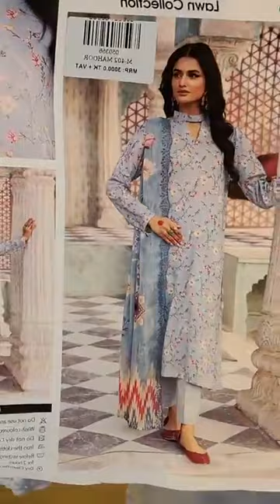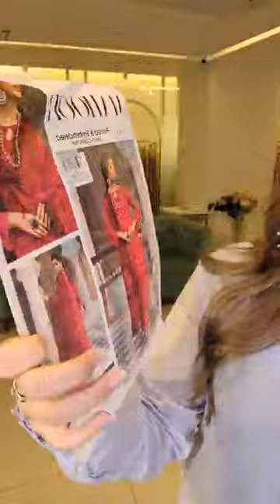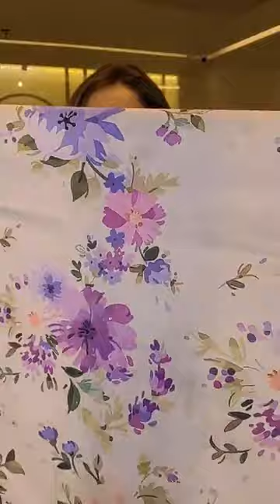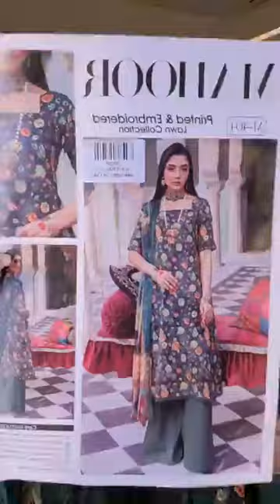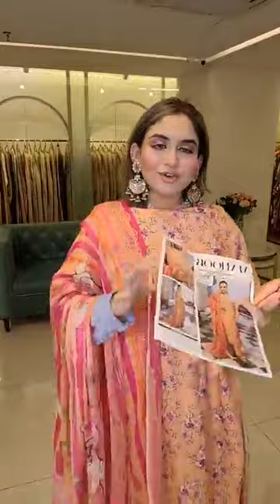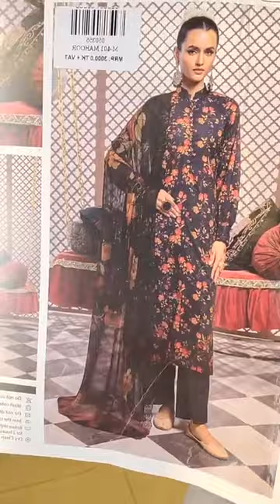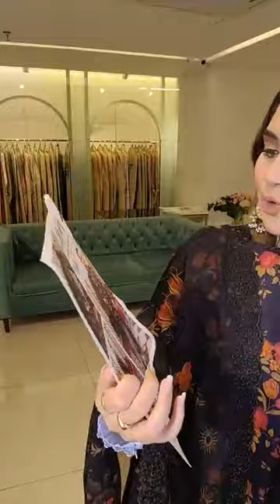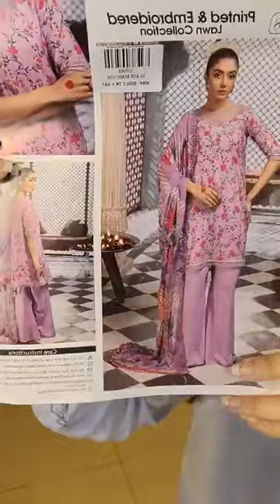Nur by mahoor Embroidered Luxury Lawn Collection | Closet Cloud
Nur by mahoor Embroidered Luxury Lawn Collection

Order From Facebook :
m.me/closetcloudpretstudio

Dhanmondi Outlet
774, Satmosjid Road, Dhanmondi-27, (Opposite of The Chyanaut Cultural Centre)